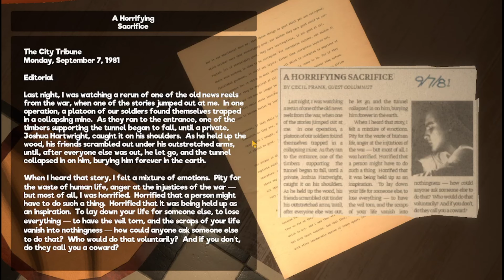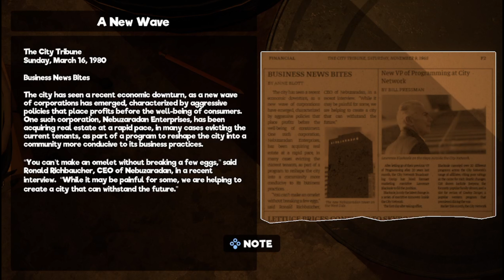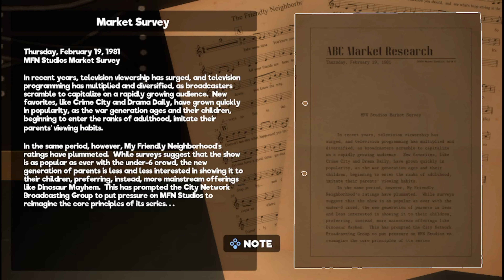Let's Play My Friendly Neighborhood (Part 5): Did I just give a puppet depression?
Jesus Christ dude, this is way deeper then I expected it to be.